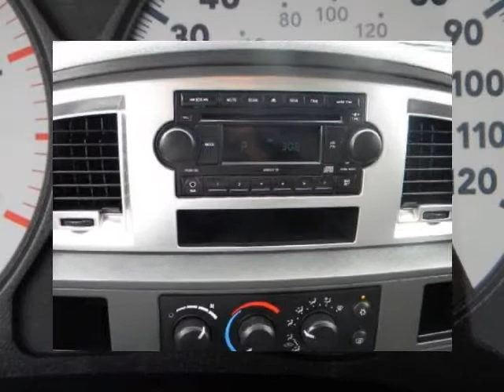2009 DODGE RAM 3500 SLT LoneStar Edition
2009 DODGE Ram 3500 2WD Quad Cab 160.5" SLT
VIN: 3D7ML48L49G559077

Very Well Equipped, Power Seat, Windows , Locks, Mirrors, Tilt Steering, Cruise Control, Driver Information Center, Steering Wheel Controls, AM.FM.CD Radio, Bedliner, Goose Neck Hitch, Trailer Tow Package, Engine Brake, & this truck is ready to Haul Your Loads!